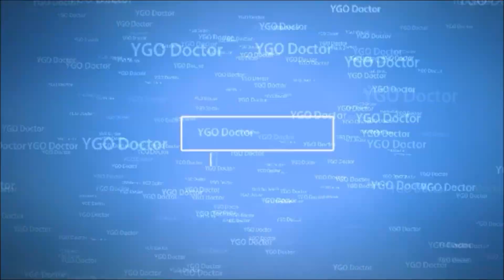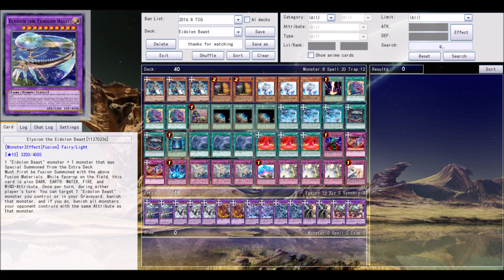Eidolon Deck Profile November 2016 (With Download Link)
New Eidolon Beast Fusion.